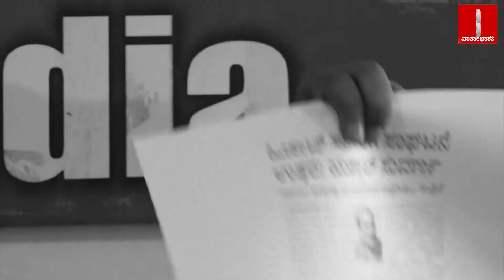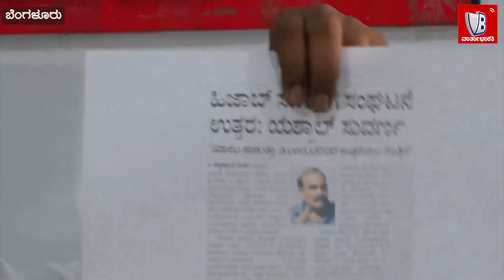ಕೇಸರಿ ಧ್ವಜ ಹಾರಿಸಿದ್ದು ಯಾಕೆ ಮಾಧ್ಯಮಗಳಲ್ಲಿ ಚರ್ಚೆ ಆಗಿಲ್ಲ: ಎಸ್ ಡಿಪಿಐ ನಾಯಕರ ಪ್ರಶ್ನೆ | SDPI | Hijab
ಕೇಸರಿ ಧ್ವಜ ಹಾರಿಸಿದ್ದು ಯಾಕೆ ಮಾಧ್ಯಮಗಳಲ್ಲಿ ಚರ್ಚೆ ಆಗಿಲ್ಲ: ಎಸ್ ಡಿಪಿಐ ನಾಯಕರ ಪ್ರಶ್ನೆ

►"ಎಬಿವಿಪಿ ಪುಂಡರನ್ನು ಬಳಸುತ್ತಿರುವ ಬಿಜೆಪಿ ಶಾಸಕ"

►"ಕೇಸರಿ ಧ್ವಜ ಹಾರಿಸಿದಾಗ ಪೊಲೀಸರು ತಡೆದಿಲ್ಲ"

ಯಶ್ಪಾಲ್ ಸುವರ್ಣ ಬೇರೆ ಯಾರೂ ಅಲ್ಲ, ಆದಿ ಉಡುಪಿ ಬೆತ್ತಲೆ ಪ್ರಕರಣದ ರೂವಾರಿ: ರಿಯಾಝ್ ಕಡಂಬು

ಹಿಜಾಬ್ - ಕೇಸರಿ ಶಾಲು ವಿವಾದ: ಎಸ್ ಡಿಪಿಐ ಸುದ್ದಿಗೋಷ್ಠಿ